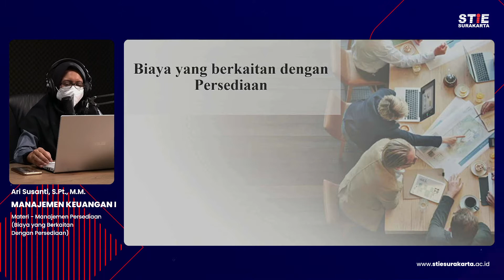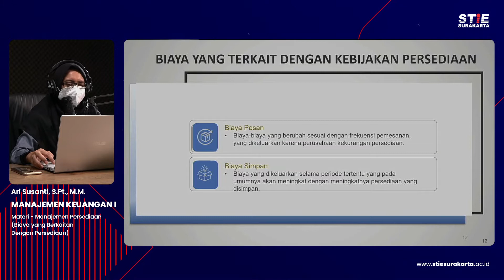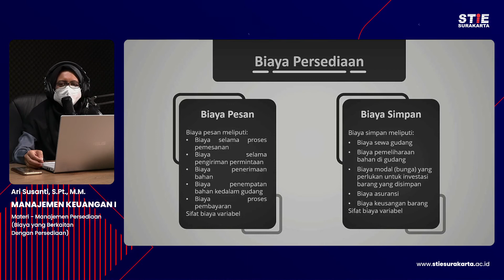Manajemen Keuangan I 4C Manajemen Persediaan(Biaya yang Berkaitan Dengan Persediaan)- Ari Susanti